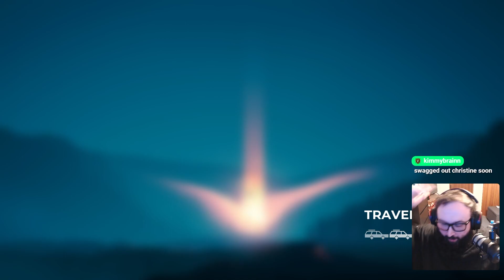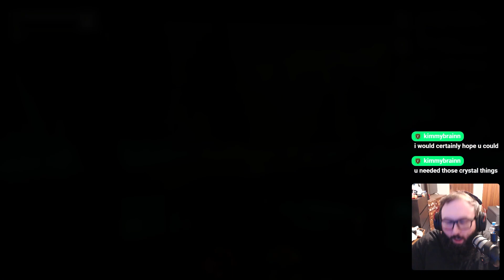Max Plays Pacific Drive! (Episode 8)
Pacific Drive is a unique survival game that centers around you and your car! After being pulled into the Olympic Exclusion Zone, a sort of pocket dimension created during scientific experiments, you need to find a way out with the help of some friendly voices on your one way radio. Can we escape the Exclusion Zone and all of it's rogue Anomaly inhabitants?